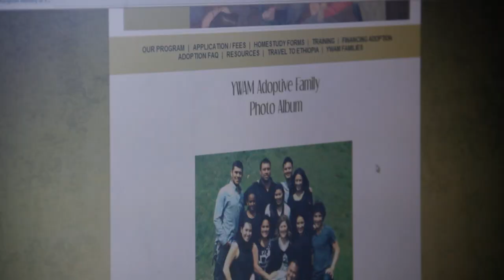The VanDalen Child Adoption Story